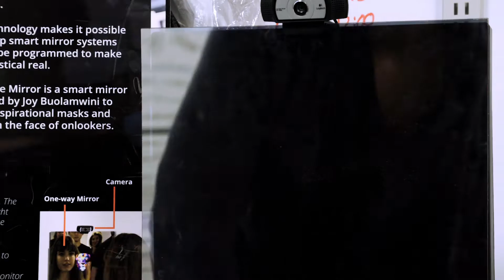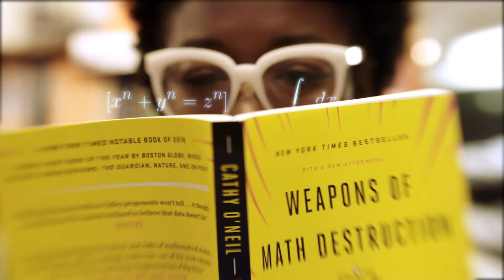Coded Bias Documentary Trailer